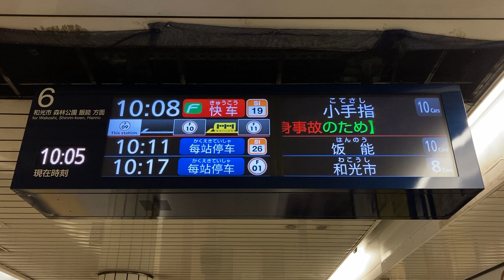【西武線内快速急行スクロール表示】東京メトロ副都心線 LCD発車標(発車案内ディスプレイ) 池袋駅